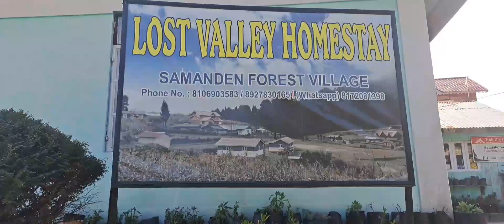Last day of Sandakphu Gorkhey to Ramman...